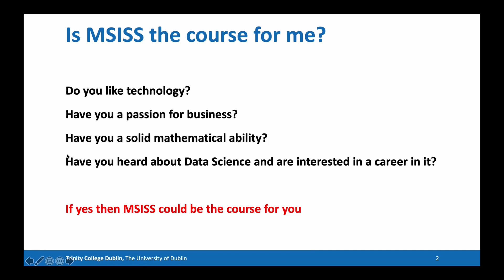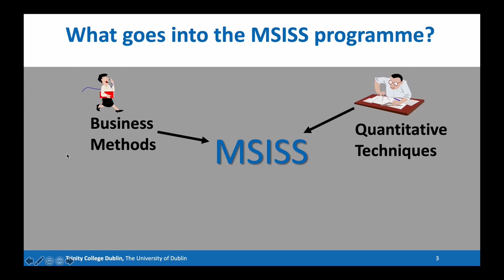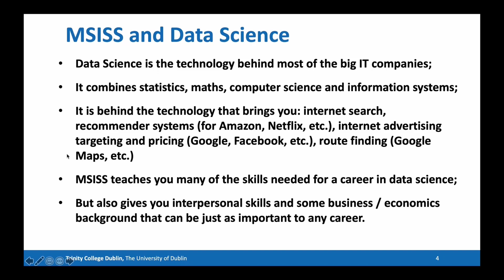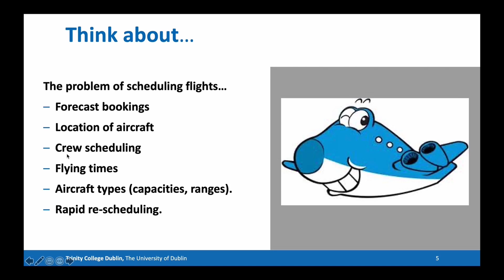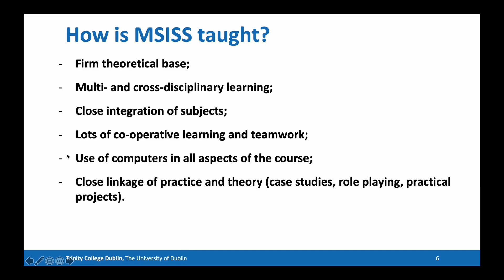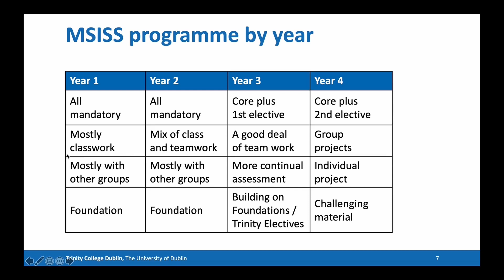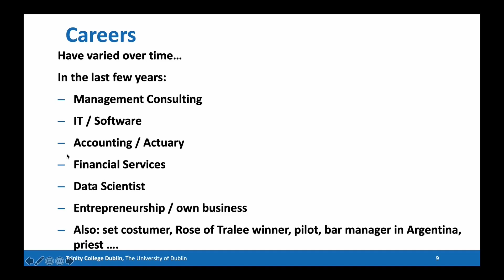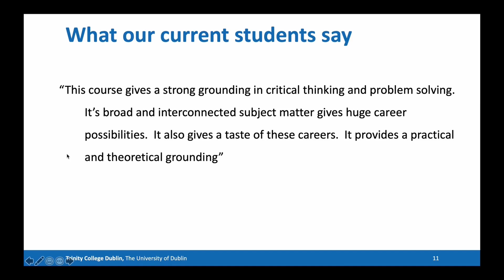Study Management Science and Information Systems Studies (MSISS) at Trinity College Dublin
This is a presentation by Simon Wilson giving an outline of the Management Science and Information Systems Studies (MSISS) course at Trinity College Dublin. The primary objective of the M.S.I.S.S. programme is to produce graduates who are both business and computer literate and who have a solid understanding of how to approach and solve practical problems using a variety of tools and techniques. The emphasis in M.S.I.S.S. is on building up analytical skills, flexibility and creative thinking.